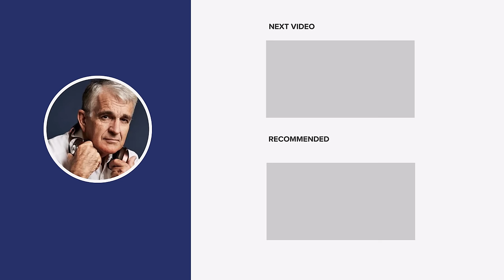History and America’s Decline | Paul A. Rahe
John joins Professor Paul Rahe for a conversation about the current state of the West and our fragmented world order, centred on the importance of understanding history.

The western democratic tradition is a sophisticated mechanism to balance the distribution of power. In a world where cynical nihilism is on the rise, sound debates and discussions are being replaced with rhetorically driven polarisation. In today's US political scene, hatred has been weaponised by politicians calling for radical change without sound alternatives. Professor Rahe encourages us to re-embrace serious historical education to remain sober-minded in a confused era.

Paul Rahe is currently Professor of History at Hillsdale College, and previously taught at Yale, Cornell and numerous other universities. In 2009, he wrote the widely debated Soft despotism, democracy's drift, which argues that society may drift away from self-government due to a spirit of uneasiness and discontent. He has also authored numerous critically acclaimed history books, many centred on the Spartans.
0:00  Introduction
1:59  Decline in history education
9:04  Who’s driving the high living standards?
14:25  “Two Americas”
23:21  Nihilism - The making of a fragmented world order
31:06  Can we stop making the same mistake by learning history?
36:42  How critical race theory obscures other overlapping social injustices
43:27  Increasing cynicism and the purpose of college education